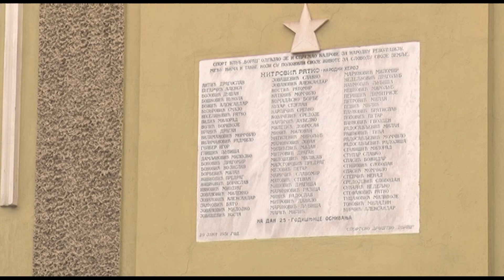TV Telemark - U PRIPREMI DVE NOVE POSTAVKE ČAČANSKOG MUZEJA 21 03 2023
U okviru projekta Čačak Nacionalna prestonica kulture Srbije za 2023. godinu veliku ulogu ima i Narodni muzej u Čačku pod čijim okriljem će biti otvorene dve nove postavke. Jedna će biti etnološka u Hadžića kući, a druga se odnosi na Muzej košarke. Delfina Rajić, direktorka Narodnog muzeja u Čačku izjavila je za agenciju TANJUG da živi u gradu bogatog istorijskog i umetničkog nasleđa.